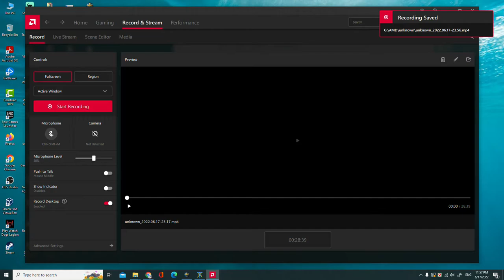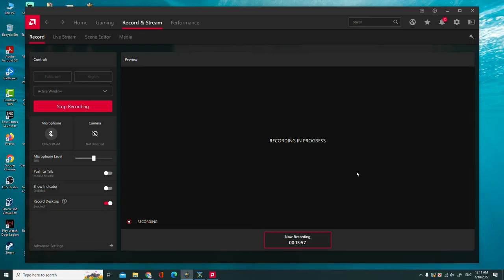Campaign Kwalasha Mission Cave Clearing Starship Troopers Terran Command Gameplay - Starship Trooper